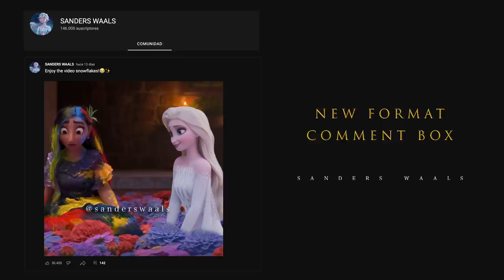Elsa and Isabela Madrigal | Tus Alas Encontrar - "Encanto" Español Latino [Fanmade Scene 2022]